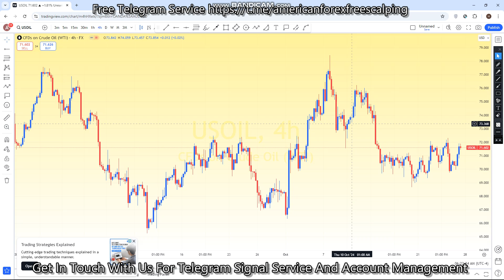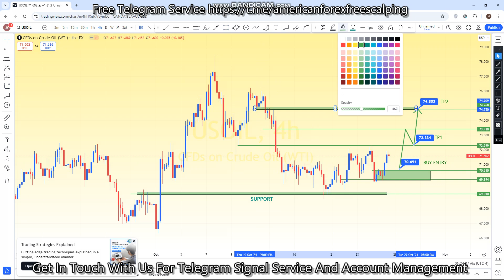USOIL 28 OCT TO 01 NOV 2024 American Weekly Technical Fundamental Forex Forecast Free t.me Signals